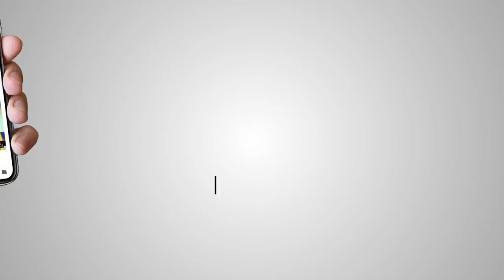ਕੈਪਟਨ ਸਰਕਾਰ ਵੀ ਬੇਅਦਬੀ ਦੇ ਮਾਮਲੇ ਤੇ ਸਿਆਸਤ ਕਰ ਰਹੀ ਹੈ ? Akaal Channel